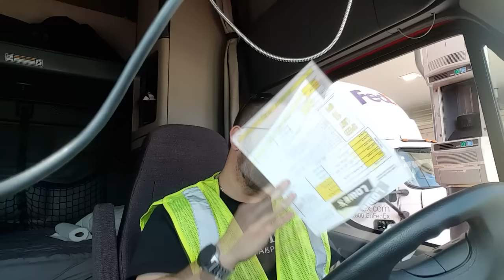The Little Guy Show 16 March 2016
To Apply At Knight Transportation Click Here And Be Sure To Put My Driver Code On Your App. Driver Code Is LILGUY

Here is the way to purchase your Little Guy Apparel